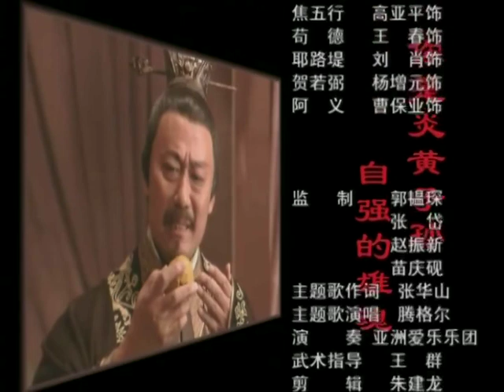隋炀帝 第01集 | 被史书抹黑的一代帝王，真实的情史与伟绩 | 姚橹，胡晓婷，叶钧 | 中国经典古装历史电视连续剧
《隋炀帝》
主演：姚橹，胡晓婷，叶钧，景凤凌，彭志东

▶剧情介绍：
《隋炀帝》没有按一贯的流行历史结论去演绎这位帝王，它塑造了一个有血有肉，真实可信，栩栩如生的古代帝王形象，将一个伟大与罪恶并存的隋炀帝刻画的淋漓尽致，而且对这位帝王复杂、矛盾的内心世界也进行了深入地探索，个性及其鲜明，为观众展现了一个不一样的隋炀帝。剧中的隋炀帝被刻画成一个“政治家”和“军事家”，主要体现他在国策上的果断立决，雷厉风行的做事风格。彻底打破世人眼里的“暴君”形象。
《隋炀帝》基本遵循历史，稍加改编，以隋炀帝的成长历程为线索，展开体现了他从少儿时期的才华超群到其未成太子前的励精图治、打击外辱，然后靠阴险手段成为太子到最终登基后的对内暴殄天物、对外积极进攻，实行高压政策的一代帝王风采。其中讲述了隋炀帝在不同阶段的丰功伟绩和残暴的帝王行为，还加入了隋炀帝不为人知的痴情一面和他缠绵而匪夷所思的爱情以及令人回味和思索的结局。